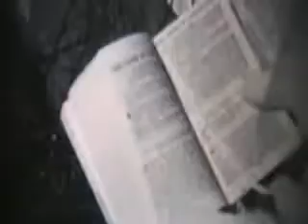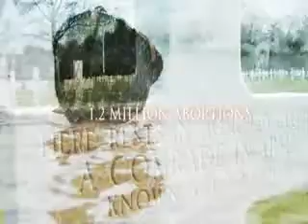MS Personhood Amendment 26 - Are You WORTHY ???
November 8th, protect the young, the old and all in between. Vote YES on 26!

Please support the Pro Life Personhood movement in your state by supporting Mississippi Amendment 26 this coming November 2011.